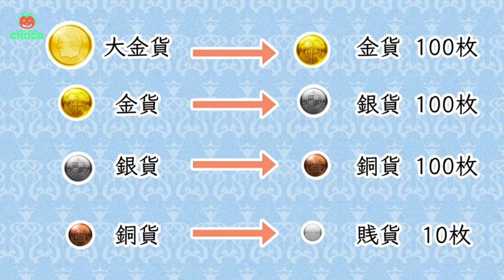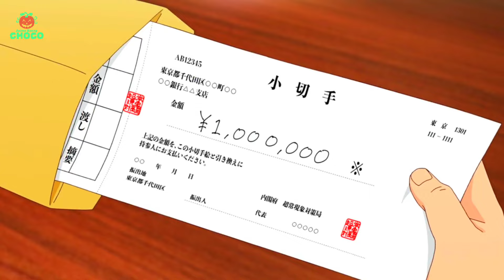Office Worker Tames A Reincarnated Bird And Becomes Overpowered | Anime Recap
This anime recap video will show you everything you need to know about an office worker named Sasaki, who tames a reincarnated bird, Peeps, from another world and becomes overpowered.

Anime Name: Sasaki to Piichan Sasaki and Peeps

00:00 episode 1 & 2